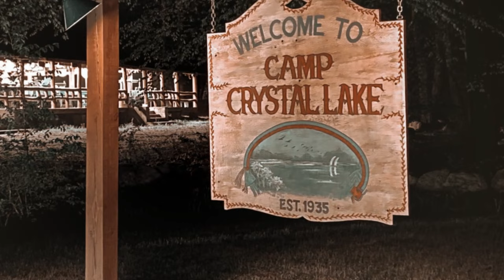Scream 7 | True Crime Reboot + Horror (Friday the 13th, MaXXXine, Predator, Jurassic World 4) NEWS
Scream 7 doesn't need Sidney Prescott or Sam Carpenter for Ghostface to live on. How could the story continue inside of the same universe, but shift to a new area with true crime at the center? Crystal Lake has a filming update regarding a potential shoot this summer. MaXXXine could have a trailer that drops during the Super Bowl. Predator is back with a new standalone film from Dan Trachtenberg. Jurassic World 4 had a director in talks, but those talks fell through the cracks.

art by: mr_creepys_art and samhain1992